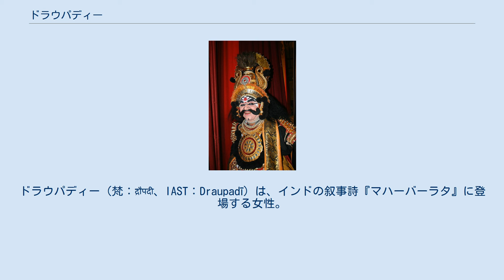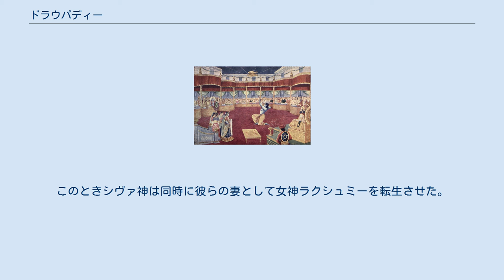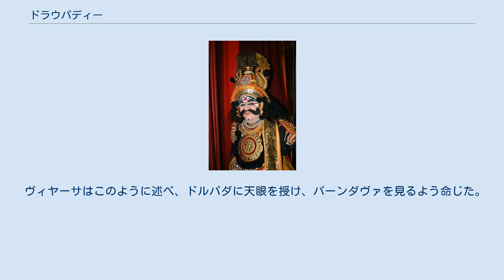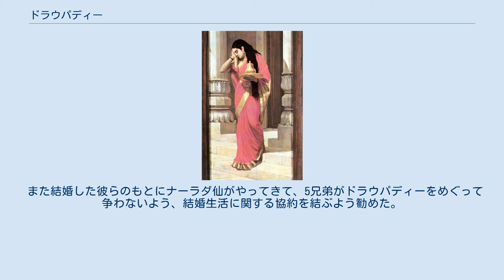ドラウパディー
ドラウパディー（梵：द्रौपदी、IAST：Draupadī）は、インドの叙事詩『マハーバーラタ』に登場する女性。
パンチャーラ国の王ドルパダの娘で、ドゥリシュタデュムナと双子の兄妹。
パーンダヴァ五兄弟共通の妻であり、彼らとの間にそれぞれプラティヴィンディヤ、スタソーマ、シュルタキールティ、シャタニーカ、シュルタセーナを生んだ。
 父ドルパダとドローナは幼い頃ともに遊び、学んだ間柄であった。
しかしパンチャーラ王となったドルパダは訪ねてきたドローナとの友情を否定して追い払った。
怒ったドローナはクル国へ行き、クル族の王子たちの武術師範となり、王子たちが成長するとパンチャーラ国を攻めさせ、国土の半分を奪い取った。
これを怨んだドルパダは特別な祭祀を行い、ドローナを殺せる息子を得ようとした。
その結果、祭火の中からドリシュタデュムナが現れ、祭壇からはドラウパディーが現れた。
ドラウパディーが生まれたとき、姿無き声が響いてきて、「将来この女性によってクシャトリヤは滅亡に瀕し、神々はその目的を遂げるであろう」と予言した。
彼女は肌が黒かったので「色黒のドラウパディー」（kṛṣṇā-draupadī、クリシュナー・ドラウパディー）と呼ばれ、絶世の美女に成長した。
 アルジュナはスヴァヤンヴァラでドラウパディーを勝ち取った ドルパダは、古代インドの婿選びの祭典であるスヴァヤンヴァラ（Svayaṃvara）を開催した。
アルジュナと結婚させようとして、アルジュナ以外には何者も引くことができない強弓を用意し、この弓を引いて的を射抜いた者がドラウパディーと結婚できるとした。
逃亡中であったパーンダヴァもバラモンに変装して婿選びの場に入り込んだ。
そして誰も弓を引くことができなかったとき、アルジュナが立ち上がって弓を見事に引き絞り、的を射抜いた。
ドラウパディーは花輪を持ってアルジュナのところに行った。
他のクシャトリヤたちはドラウパディーがバラモンのものとなったことに怒ったが、パーンダヴァは彼女を無事に連れ出し、母クンティーの待つ隠れ家に戻った。
 パーンダヴァは母に「（ドラウパディーを）得てまいりました」と報告した。
ところがクンティーは彼らがいつもどおりに托鉢して施物を集めてきたのだと思って、兄弟の皆で等しく分かち合うよう言った。
クンティーは後でドラウパディーを見てとんでもないことを言ってしまったと後悔し、喜ぶドラウパディーの腕を引いて長男のユディシュティラに相談した。
ユディシュティラは「勝ち取ったアルジュナが妻とすればよい」と述べた。
しかしアルジュナはクンティーの言葉を重視して、「まずユディシュティラがドラウパディーと結婚し、その後に順次他の兄弟も彼女と結婚すべきだ」と主張した。
このときユディシュティラは以前ヴィヤーサ仙が訪ねてきたとき、彼がドラウパディーは前世の因縁によって5人の夫を持つ運命を持って生まれてきたと話していたことを思い出し、アルジュナの主張を受け入れることを決心した。
 ドラウパディーの寺院（左側、マハーバリプラム） ドラウパディーとパーンダヴァはドルパダの王宮に行った。
しかしドルパダはドラウパディーが複数の夫を持つことに難色を示した。
そこにヴィヤーサが現れて、ドルパダと2人でドラウパディーの前世について語った。
 かつてインドラ神はシヴァ神に不敬な態度をとったため、インドラ神は自分以前にインドラの位にあった4人の者たちとともに人間として転生することになり、パーンダヴァとして生まれ変わった。
このときシヴァ神は同時に彼らの妻として女神ラクシュミーを転生させた。
それがドラウパディーであるという。
 かつてある聖仙に美しい娘がいたが、彼女はその美しさに関わらず、夫を見つけることができなかった。
この女性は苦行によってシヴァ神を満足させ、シヴァ神は彼女の願いを叶えるべく望みをたずねた。
女性はすばらしい夫を下さいと言った。
ところがこのとき女性はその願いを5回繰り返して言ったため、来世で5人の夫を持つという運命をシヴァ神から授かった。
 ヴィヤーサはこのように述べ、ドルパダに天眼を授け、パーンダヴァを見るよう命じた。
すると天眼によってドルパダはパーンダヴァが神であったときの神々しい肉体を今も備えているのを見た。
こうしてドルパダはドラウパディーが5人の夫を持つことを認めた。
 また結婚した彼らのもとにナーラダ仙がやってきて、5兄弟がドラウパディーをめぐって争わないよう、結婚生活に関する協約を結ぶよう勧めた。